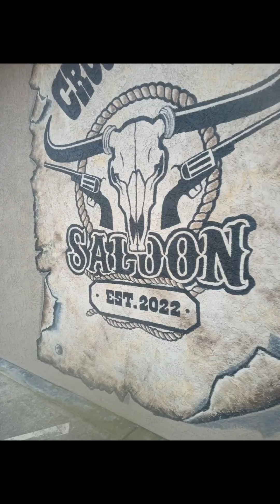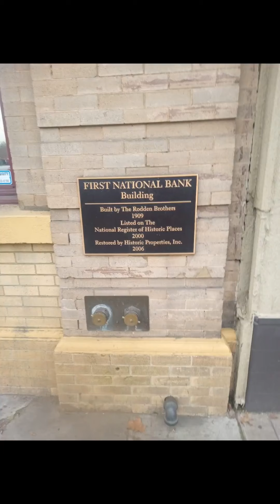Day 6 Photos Mantica to Oakdale